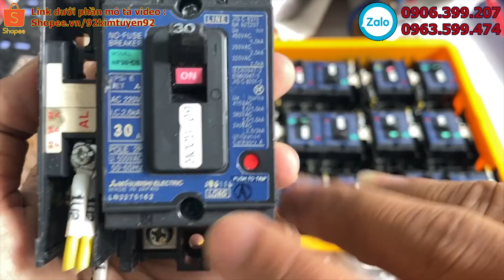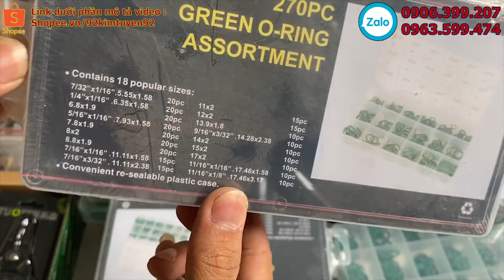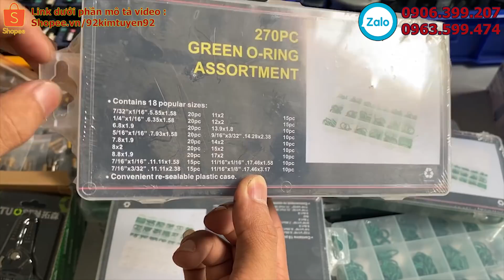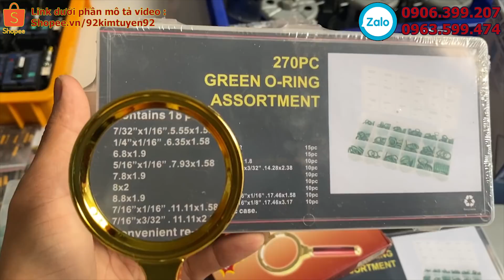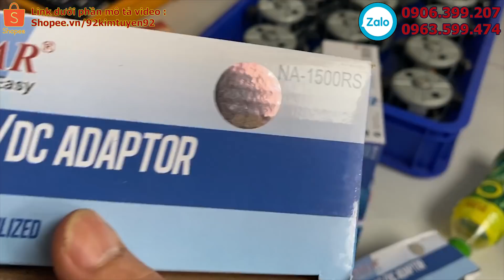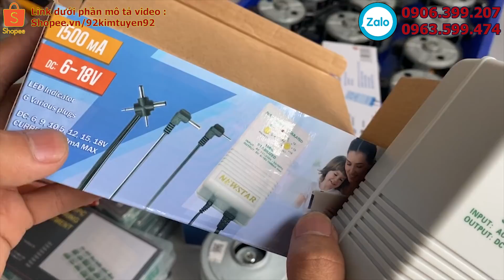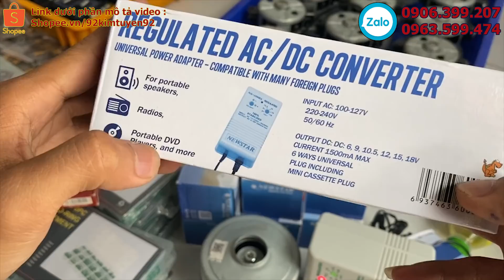Kìm tuốt dây 55K - Nguồn USA - Pin samsung - CB Nhật 80K - kính lúp - ron sim - 10 mũi vít 50K ...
🛺Kho Hàng Tại Hồ Chí Min. Link đặt hàng shopee